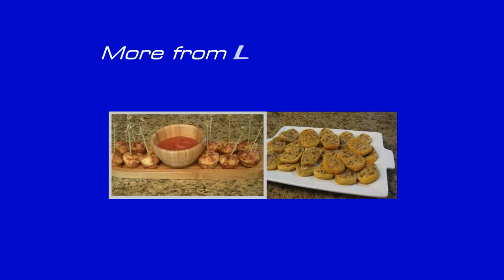Cranberry Feta Pinwheels -- Lynn's Recipes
Lynn demonstrates how to make Cranberry Feta Pinwheels, a simple appetizer that would be great for a Holiday party.  From Ocean Spray.

1 (5 ounce) package dried sweetened cranberries
1 (8 ounce) container cream cheese spread
1 cup crumbled feta cheese
¼ cup chopped green onion
4 large flour tortillas or you can use wheat flour tortillas or spinach tortillas

Combine all ingredients, except tortillas and mix well.

Divide and spread mixture evenly among tortillas.

Roll up rightly and wrap in plastic wrap.  Refrigerate for at lease one hour.

To serve cut into 12 slices.